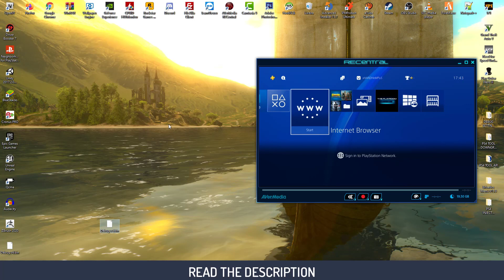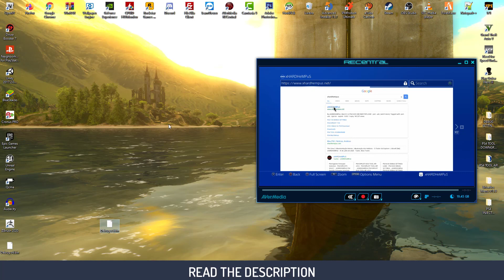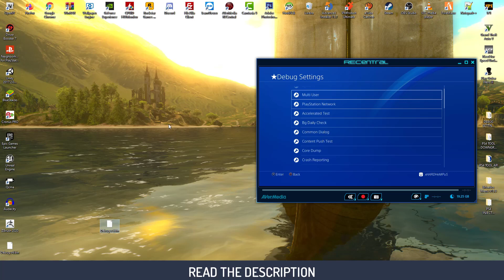PS4 13.02 DEBUG SETTINGS LOAD (TUTORIAL)